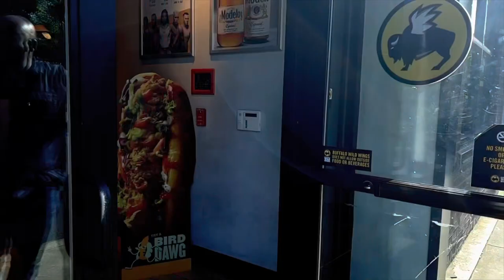American-Filipino Tried Fried chicken wings at buffalo wild wings.